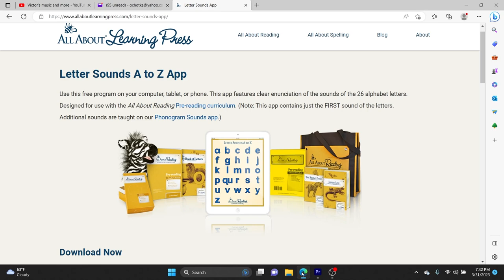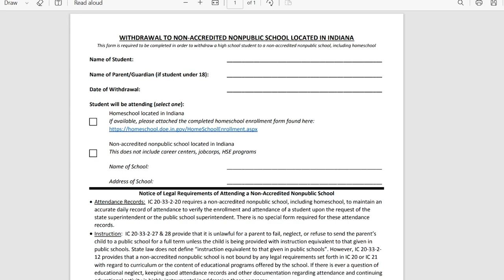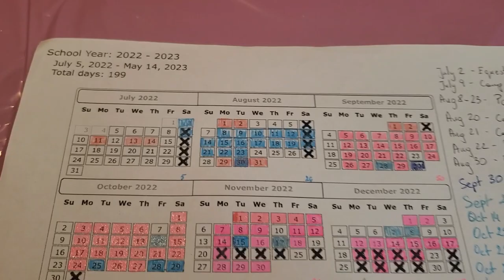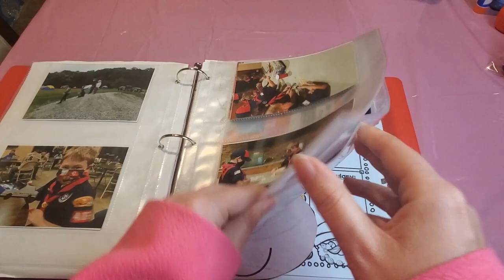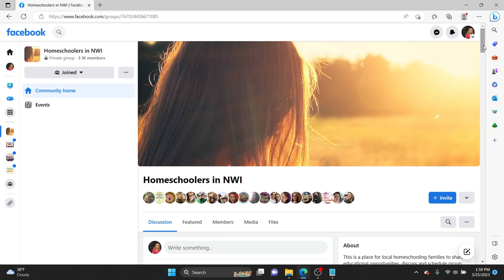How to Homeschool in Indiana- Indiana Laws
In this video we'll talk about how to start homeschooling in Indiana. We go over the Indiana homeschooling law, ways to socialize, and how to connect with other homeschoolers, different homeschooling styles, and how to pick a curriculum.